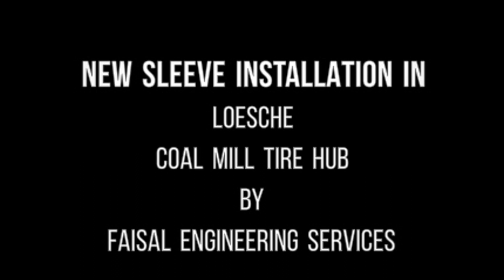Expert Installation of Sleeve in LOESCHE Grinding Mill Tyre Hub | Faisal Engineering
Watch the professional installation of a new sleeve in a LOESCHE grinding mill tire hub by Faisal Engineering Services. Our experienced team ensures precision and quality in every step of the process.